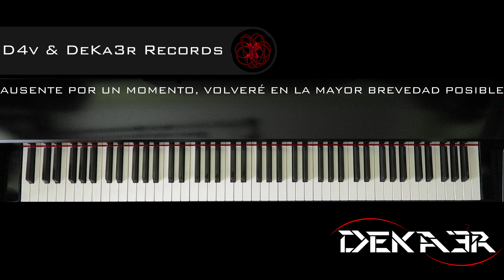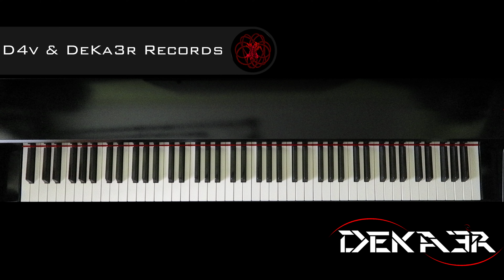🔴 IRL 🎹 EJERCICIOS para PIANO - FA sostenido Mayor - ESCALAS DOBLES en SEXTAS - 66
🎧 NUESTRA MÚSICA 🎧